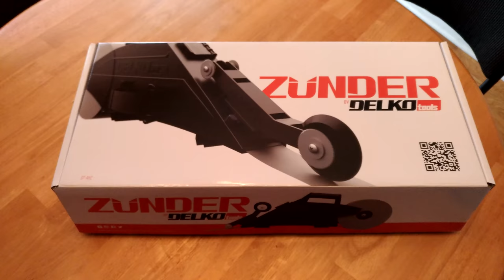Zunder by DELKO tools unboxing.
Plastering and taping tools new.